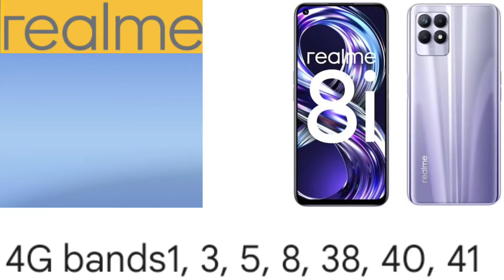REALME 8i || FULL SPECIFICATIONS AND REVIEW